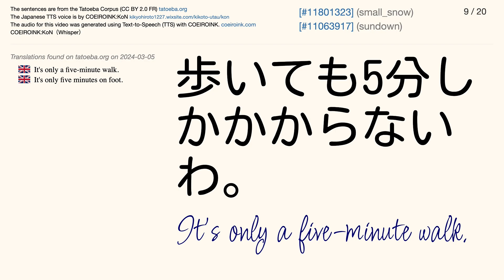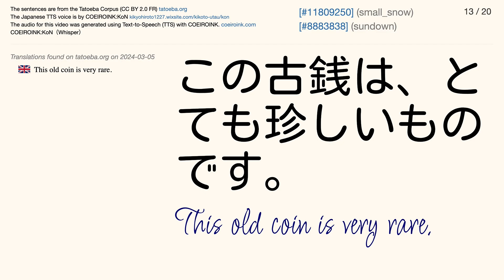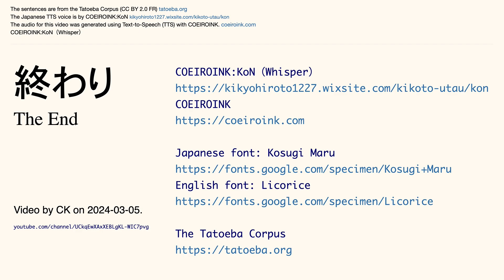COEIROINK:KoN（Whisper）Tatoeba Corpus Sentences - Listen and Repeat Japanese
** Japanese Voice **

** Invitation **

** Text-to-Speech (TTS) **

** Tags **